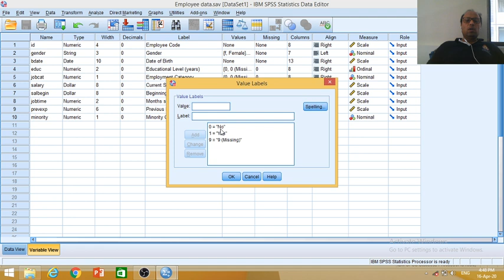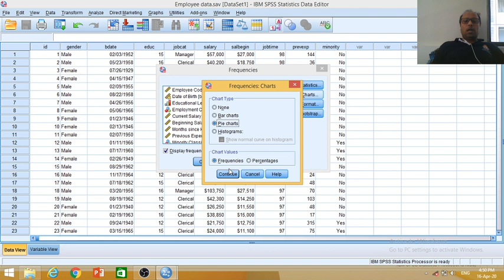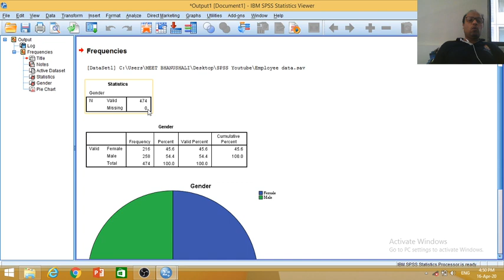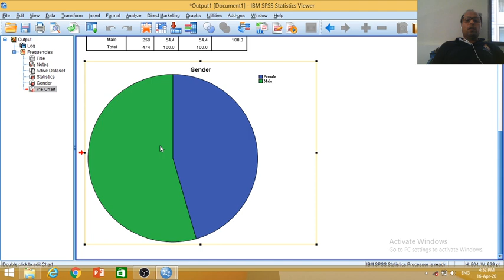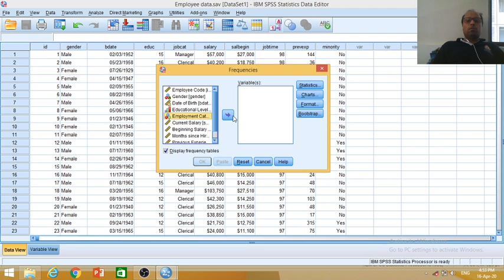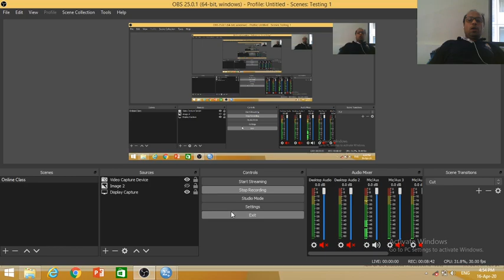Frequency using SPSS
How to compute frequency using SPSS?
Pie Chart for frequency
How to interpret the result?